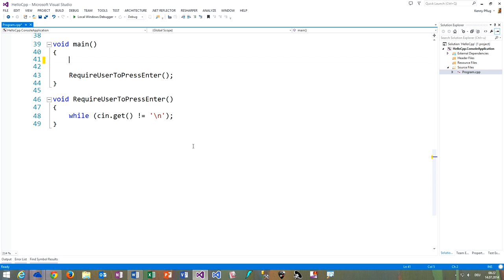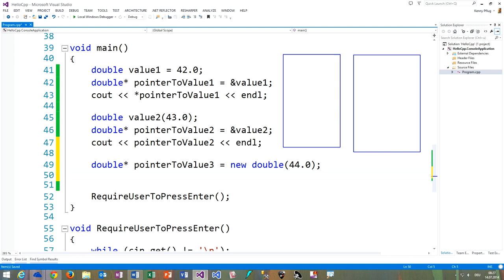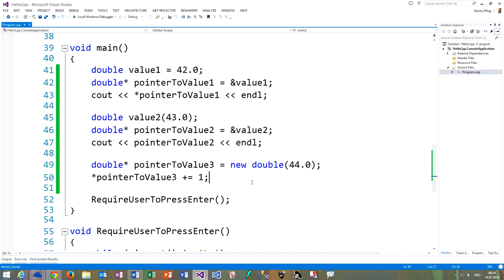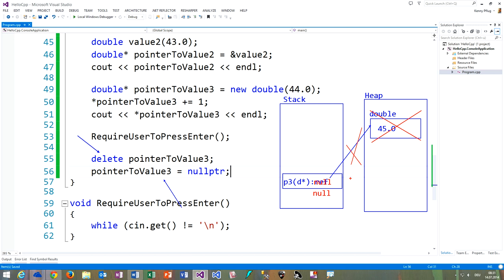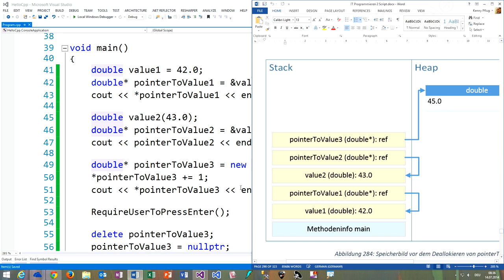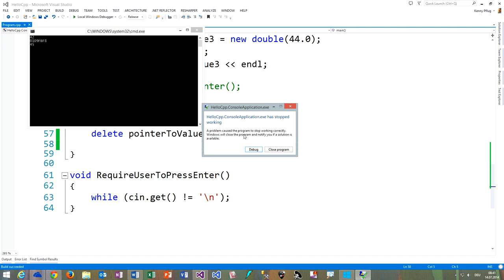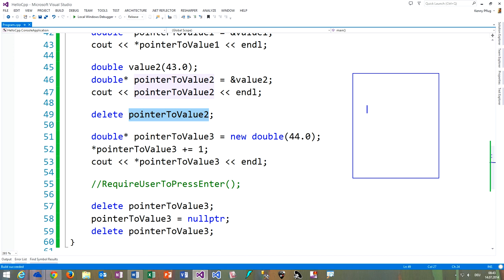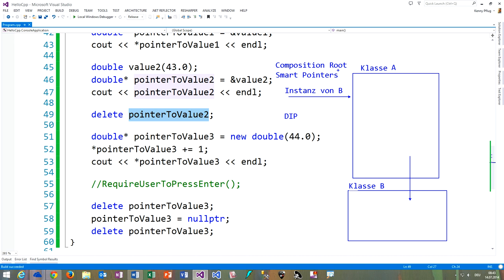185 Zeiger in C++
In diesem Video sehen wir uns Zeiger in C++ an und welche Dinge wir dabei beachten müssen.